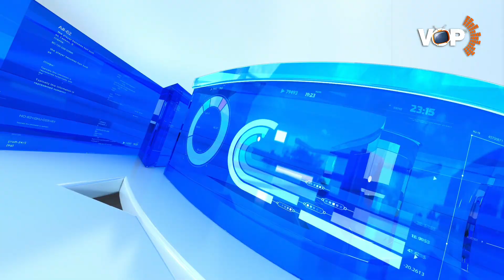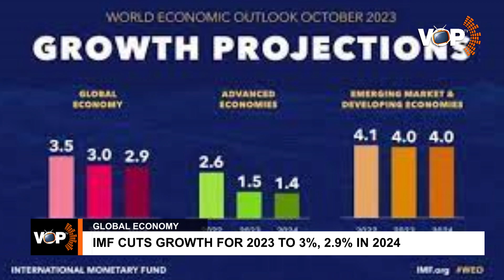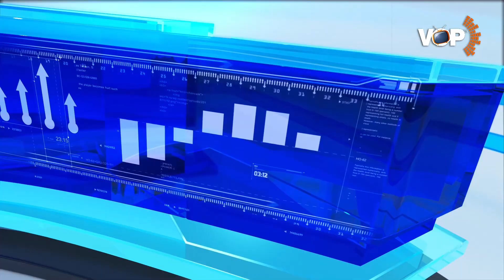OIL THEFT: NUPRC INTRODUCES ADVANCED CARGO DECLARATION